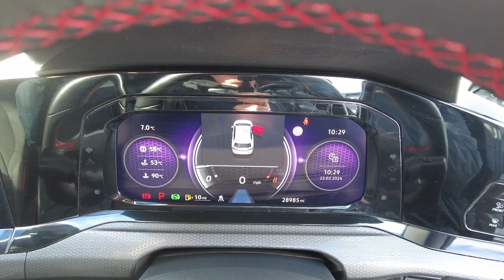2021 (21) Volkswagen Golf 2.0 TSI (300ps) GTI Clubsport DSG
This Approved Used Volkswagen is available from Ingram Volkswagen 2021 (21) Volkswagen Golf 2.0 TSI (300ps) GTI Clubsport DSG driveingram golfgti clubsport ayr - 28,985 Miles

Please call to check this car is still available

Location
Ingram Volkswagen Ayr
Wheatpark Place,
Heathfield,
Ayr
KA8 9RT